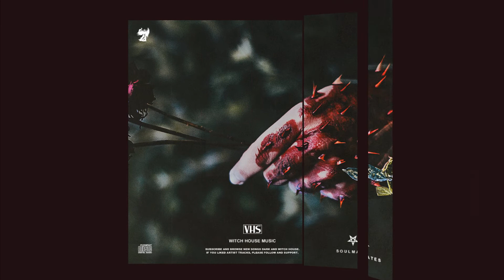BLVCK CAT - Another World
Witch House, Witch House Mix, Dark Music, Experimental, Wave.

If you liked artist tracks, please follow and support.